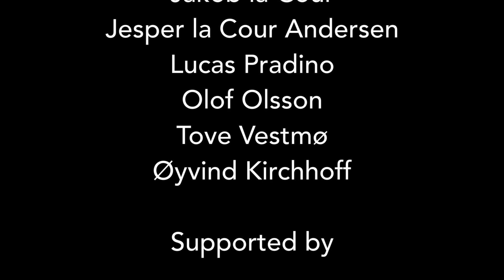Teaching Each Other Lab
Impressions from B&W's first Teaching Each Other Lab, December 2018 @ Forsøgsstationen, Copenhagen, Denmark. An experiment in non-hierarchical teaching and learning in the performing arts.